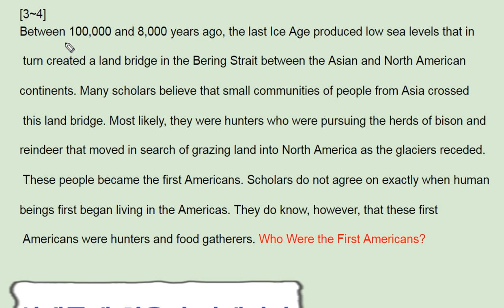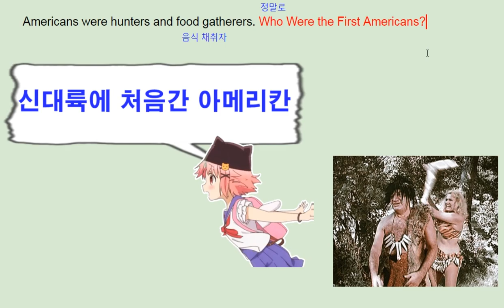ebs 올림포스 영어독해의 기본 1 22강 3번 first Ameeicans - 번개콩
고등부: 창원 신월고, 토월고, 사파고,  대암고, 남고, 경상고, 경일고, 중앙여고,
 중등부: 대방중, 사파중, 남산중, 토월중, 상남중
초등부: 남양초, 남산초